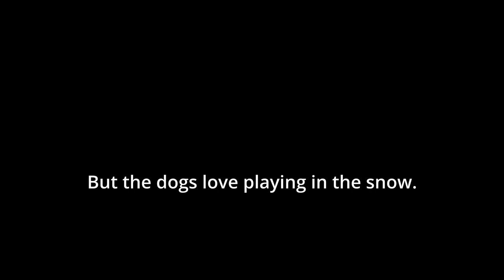Winter Storm, Dogs in Snow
First big storm of the season. No snowblower or plow, so it's all manual labor until we can get someone to plow the main part of the driveway, and that has to wait until the main road is plowed.
Snowfall is continuing into tomorrow, so we're snowed in for a couple of dys.